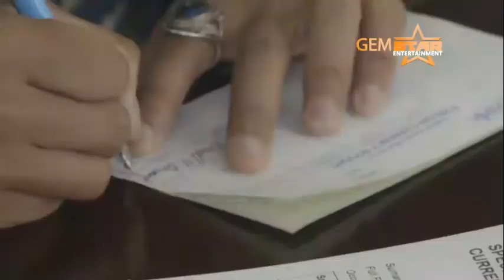African Americans Tracing Their Ancestry | Homecoming Documentary Trailer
The Homecoming Documentary follows eight African Americans, who through DNA, have traced their ancestry back to Sierra Leone, West Africa - this is their story.